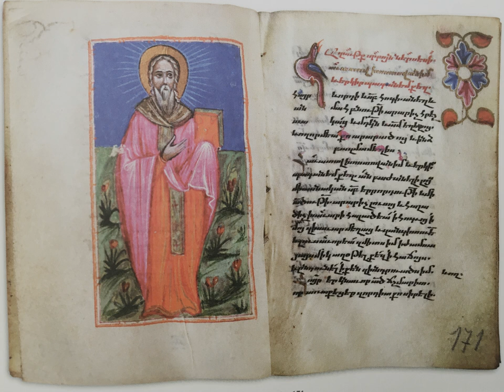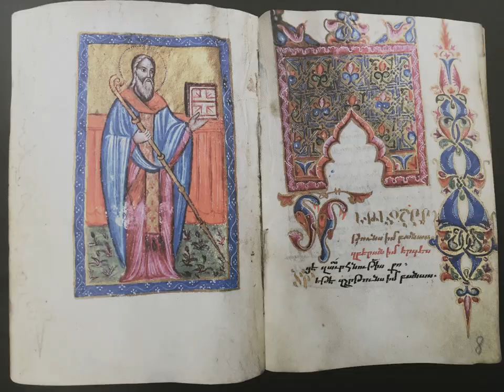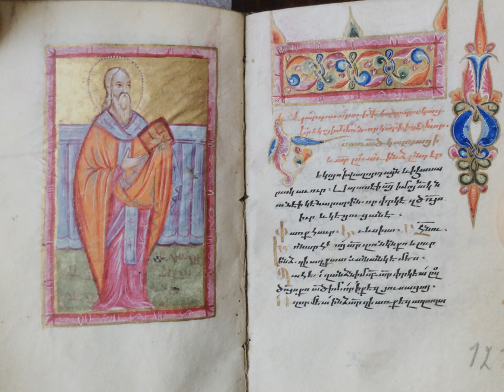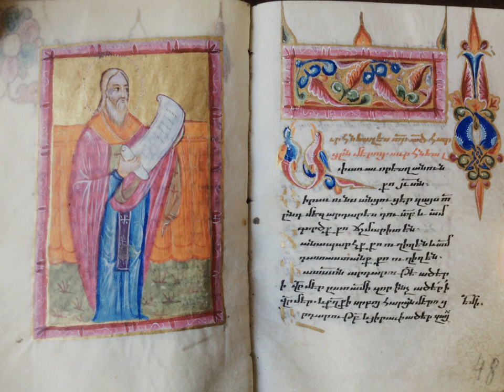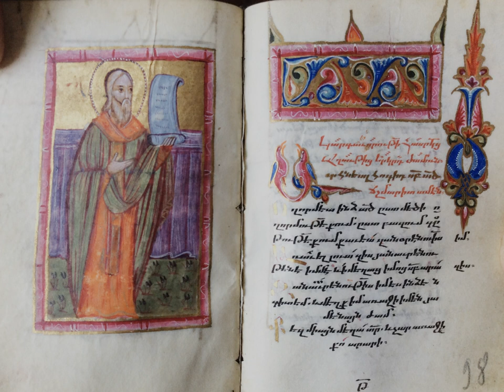Hymns for singers of Sistine Chapel concert devoted to St. Nersēs the Gracious (Haig Utidjian)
Ode for the Holy Resurrection
Նոր ծաղիկ – Nor całik – “A new flower”
Chant for the Departed
Արարիչ եւ մարդասէր – Ararič‘ ew mardasēr – “Creator and Lover of humankind”

Chants for Nocturns
Յիշեսցուք ի գիշերի – Yišesc‘uk‘ i gišeri – “We shall remember in the night”
Առաւօտ լուսոյ – Aŕawōt lusoy – “Morn of light”

Chant for Good Friday Nocturns
Այսօր անճառ լուսոյն ծագումն – Aysōr ančaŕ lusoyn cagumn – “This day the dawn of the Ineffable Light”

Cantemus for Holy Saturday (and for the procession held at the forefeast at the end of the Order of Burial held at Good Friday Vespers)
Պարգեւատուն ամենեցուն – Pargewatun amenec‘un – “The Bestower of gifts on all”

Chant for Sunday Matins
Նորաստեղծեալ  բանն – Norastełceal bann – “The Word newly created”
Hymn for the Kiss of Peace at the Divine Liturgy
Քրիստոս ի մէջ մեր յայտնեցաւ – Kristos i mēǰ mer yaytnec‘aw – “Christ in our midst has been revealed”
Communion Hymn
Քրիստոս պատարագեալ – Kristos patarageal – “Christ being sacrificed”

(sung informally by Haig Utidjian in August 2023 as an aid to those preparing this programme)

St. Nersēs the Gracious (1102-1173, in office as Catholicos 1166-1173) was not merely a great Ecumenist and visionary, but also a hymnographer of outstanding poetic and musical gifts. He composed, sang and taught with distinction, bestowing upon us a very substantial and fine corpus in several genres. He is credited with the composition of a high proportion of the hymns in the Armenian Hymnal, as well as Breviary chants, litanies and odes.

Some of our most notable early extant sources include the Jerusalem Hymnal (anno 1193, Matenadaran MS 9838), the Drazark Book of Odes (anno 1241, Paris MS 79), the Venice Breviary (anno 1284, San Lazzaro MS 677) and the King Ošin Breviary (Drazark, anno 1319, Antelias MS Aleppo/6). The melodies therein are recorded using a mediaeval notational system that we are unable fully to comprehend, and in recent centuries transmission of the melodies has occurred through an oral tradition that also entailed waves of selection and re-composition within a vital, organic tradition, with generations of church musicians contributing to this creative process. Writing in San Lazzaro, Venice in 1873, the Mekhitarist scholar, poet and polymath, Fr. Łewond Ališan felt that the Saint’s own original melodies must have been “more harmonious and more sweet-sounding” than current versions. Yet the corpus now extant is nothing short of magnificent – remarkable for its richness and sheer artistic excellence, as well as for the perfect marriage between melody and words.

For the Sistine Chapel recital I have chosen to represent all the major genres to which the Saint contributed, and to juxtapose (in some cases in the form of successive stanzas within the same hymn) musical variants from a diversity of sources – from centres as diverse as Constantinople, Venice, Vienna, Bzommar and Antelias, in addition to the Mother See of Holy Etchmiadzin; I have accordingly prepared transcriptions specially for this programme, from a variety of sources, including unpublished manuscripts and archival sound recordings. Likewise, the performers  have been drawn represent a diversity of traditional centres, with singers carefully selected from the Mother See of Holy Etchmiadzin, the Catholicosate of the Great House of Cilicia, the Patriarchal See of Constantinople, Diasporan parishes in Europe and the British Isles, and the Mekhitarist Congregation in San Lazzaro, Venice, and including Italian colleagues alongside singers of Armenian extraction.

The images have been drawn from the Breviary, MS 682 (C15-16) of the Mekhitarist Congregation in Vienna (Haig Utidjian, Treasures of the earliest Christian nation: Spirituality, Art and Music in Mediaeval Armenian Manuscripts, Royal Canonry of Premonstratensians at Strahov in Prague, 2018).

Note (added on 14 October, 2023):

These hymns were informally recorded on an iPad at my desk in Scotland, being sung quietly so as not to disturb the neighbours, at a time when I was recovering from a cold. Their purpose was to assist members of the Voces Sancti Nersetis Clajensis, which I was invited to constitute for the purpose of a performance in the Sistine Chapel at the Vatican on 2 December 2023. The video was kept unlisted, as it was intended merely to help our singers to prepare these items and take note of phrasing and other interpretative matters, prior to their arrival in Rome, where there would be very limited rehearsal time. As the concert has now been postponed by the Armenian Church authorities, I have decided to make this video available to the public at large, its various imperfections notwithstanding, as the juxtaposition of little-known variants is of considerable interest, and this music will not otherwise be accessible to those who might wish to hear it.